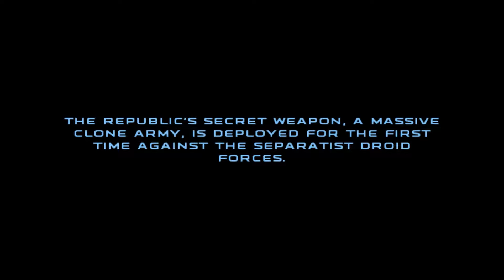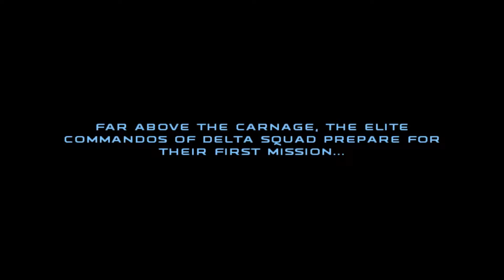Star Wars Republic Commando Ep. 1